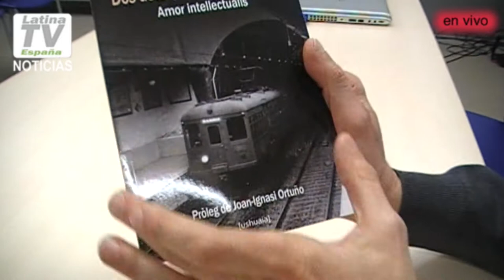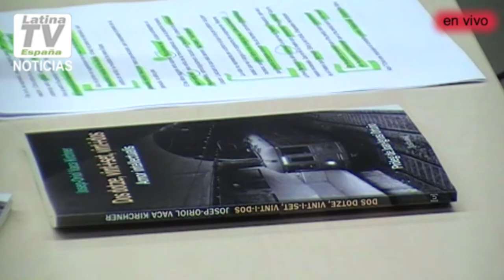Presentación del nuevo libro del escritor catalán Josep Oriol Vaca en L´Hospiatlet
El poeta y escritor catalán Josep Oriol Vaca Kirchner  presentó es fin de semana su nuevo libro Amor Intelectuales . El evento se realizó en el Museo de Historia de Hospitalet en Barcelona y contó con la presencia de destacadas personalidades del mundo literario, invitados especiales y medios de comunicación. Fue un encuentro en donde todos compartieron las añoranzas y  experiencias tras esta presentación. El escritor Josep Oriol es autor además de cuatro libros de signo poético y filosófico. Fue coautor de un trabajo musical publicado en 1987. Hablando con medios dijo que ya está preparando su próxima publicación y que posteriormente dará mayores detalles de su nueva obra.